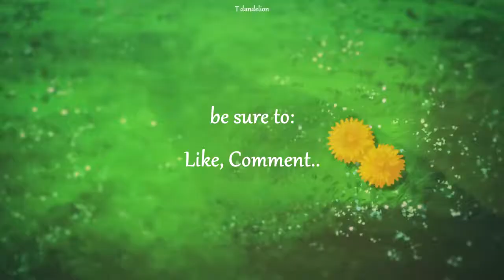New | Chonlada Velawong - LookMhee [Short video] New model #1